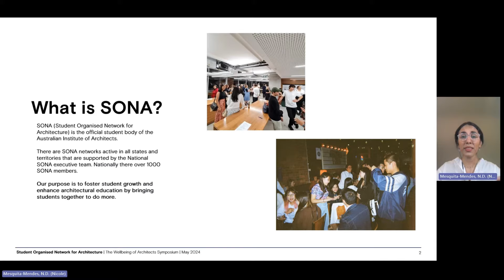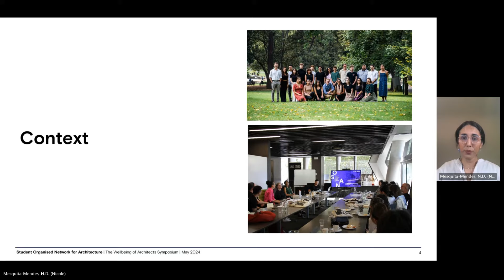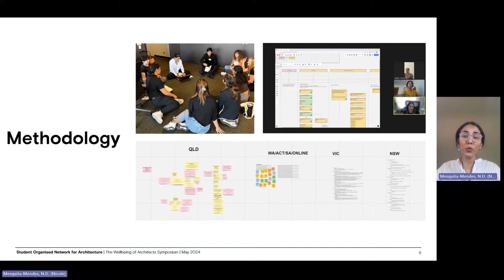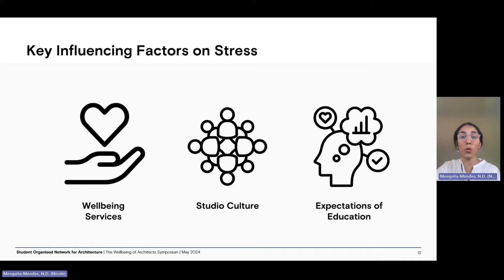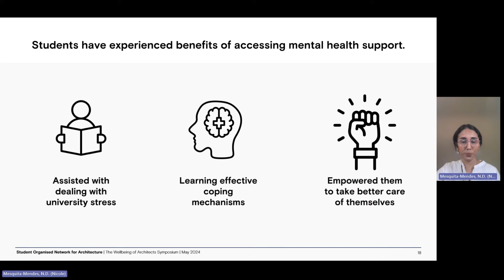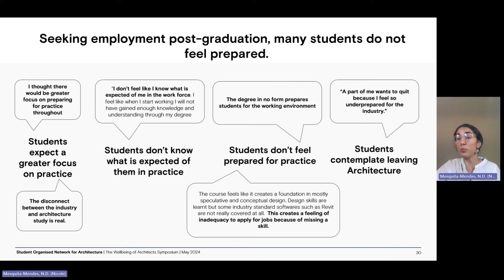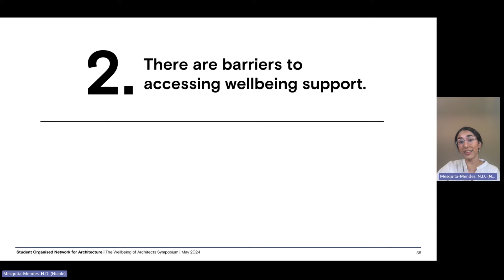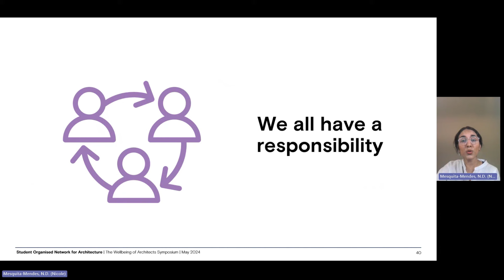The Mental Wellbeing of Architecture Students 2022 Survey Summary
The Wellbeing of Architects [education + practice] symposium held in Melbourne across 2 days, presented the study’s findings and proposed actionable recommendations for addressing the mental health and wellbeing issues prevalent in the architecture community.

Day one focused on architectural education, exploring methods to improve the wellbeing of students and educators. Immediate Past SONA President, Nicole Mesquita Mendes provided an overview of findings from the most recent SONA wellbeing survey in 2022.  The findings reveal a complex picture of architectural students struggling with their wellbeing and suggest an urgent need to address student wellbeing.

SONA advocates on behalf of students of the built environment to advance the interests of students, find out more